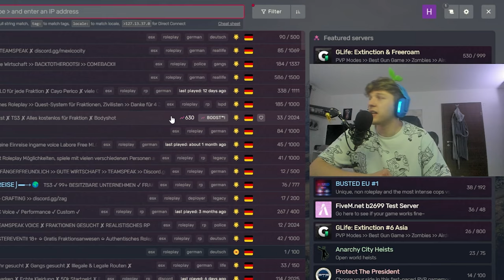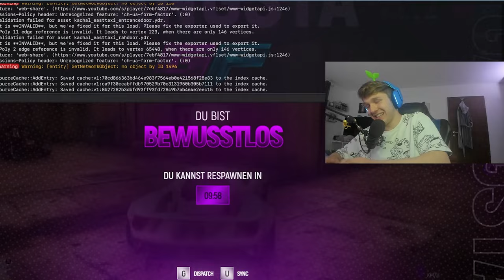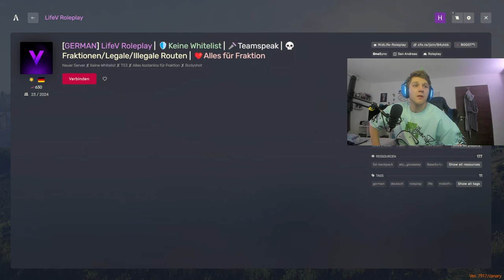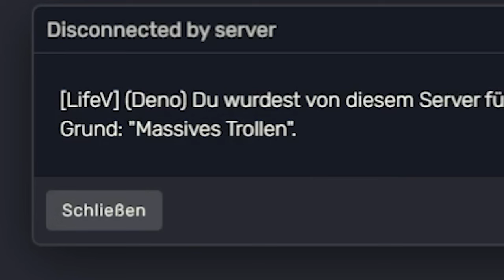RP GEFANGENE lassen mich LEIDEN (in RP)